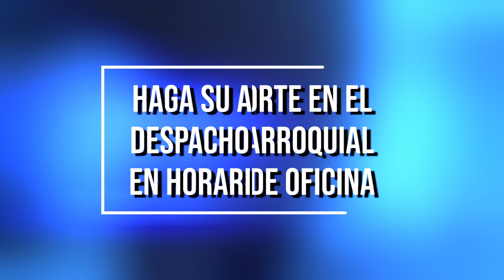AVANCE DE LA CONSTRUCCIÓN DEL NUEVO MÓDULO DE CÁRITAS PARROQUIAL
🎬 Avances de la obra que estamos realizando para el Nuevo Módulo de Cáritas Parroquial Santísima Trinidad...
🙌 Gracias a todos quienes han sumado su ayuda para que estos proyectos sean una realidad hoy.
📌 ¿Quieres contribuir con nuestros Proyectos Parroquiales?
🙏 Maneras de Colaborar con esta Obra:
💚 Orando y encomendando todos nuestros proyectos parroquiales y la vida y salud de nuestros sacerdotes, el Pbro. Miguel Duque y el Pbro. Jean Carlos Poveda.
💚 Donando Ropa o utensilios varios en buen estado para ofrecer en el Bazar Parroquial.
💚 Donando Alimentos para cubrir necesidades básicas de los trabajadores y colaboradores de la Parroquia.
💚 Con tu aporte Económico:
📌 Haz tu donación personalmente en nuestra parroquia o a los sacerdotes el Pbro. Miguel Duque y el Pbro. Jean Carlos Poveda.
🙌 "Y en la casa del Señor, viviré para siempre" 🏰